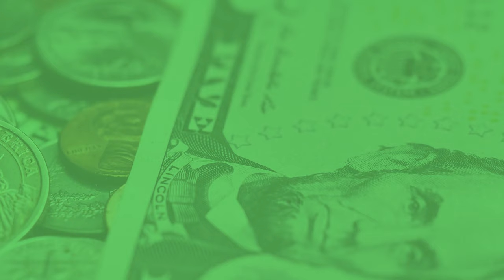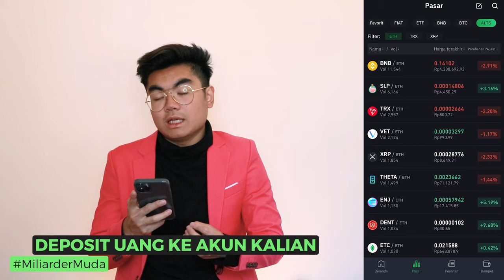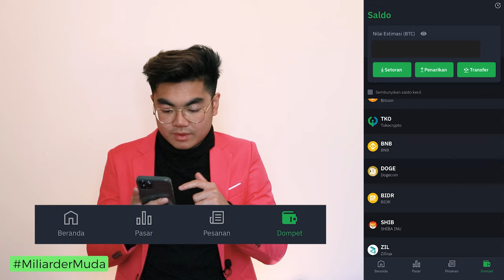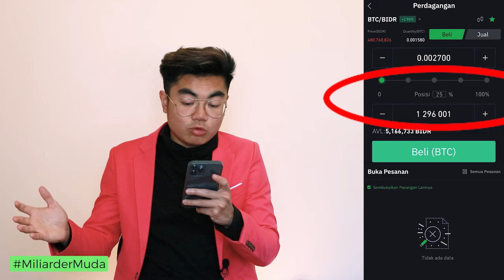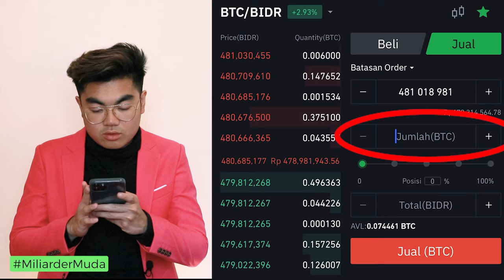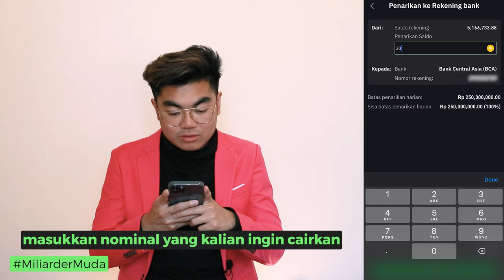CARA BELI BITCOIN (CRYPTO) DARI 0!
Buat Kamu yang mau investasi crypto tapi tidak tau caranya? Konten ini buat KAMU! 😊

Aku jamin setelah Kamu menonton video ini sampai habis, Kamu sudah bisa MEMBELI ASET CRYPTO pertamamu! 💸💎